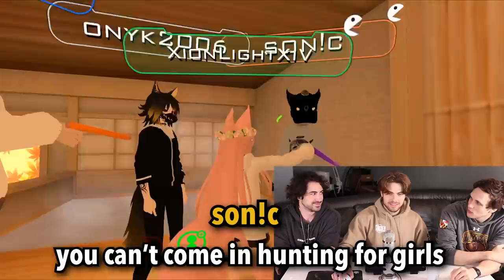My Sisters Talk to Antisocial Guys Online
because everyone needs a friend... 😂

Follow The Walsh Family:
Papa Walsh(dad): @papawalsh7
Claudia(sister): @cllaaaudia
Jen(mom): @jenthebodypainter
Kennedy(sister): @kennedyclairewalsh
Cory (friend): @corywolberg
Nick (friend): @nickzhurav